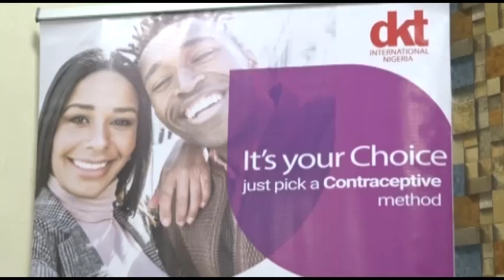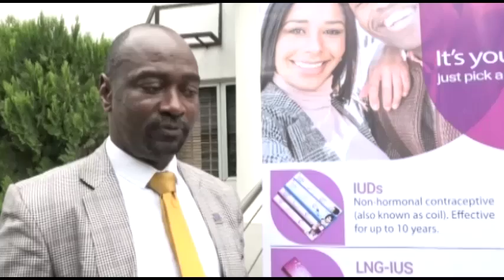Oyo Govt Encourages Safer Family Planning as NGO Donates IUDs to Health Care Board